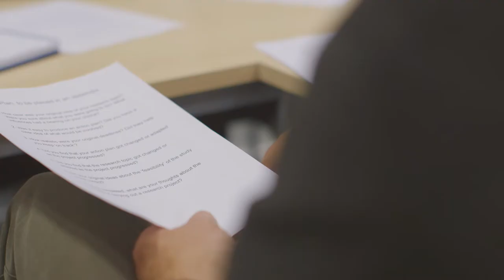Redcar & Cleveland College - FE+ Advanced Teaching Practice